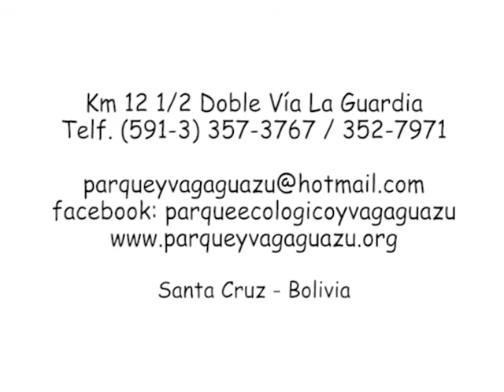PARQUE ECOLÓGICO YVAGA GUAZU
Enamórate de la naturaleza...
El único Parque Ecológico Certificado de Bolivia con criterios de Turismo Sostenible.
Visítanos en Km 12 1/2 Doble Vía La Guardia
Santa Cruz - Bolivia
Te Esperamos...